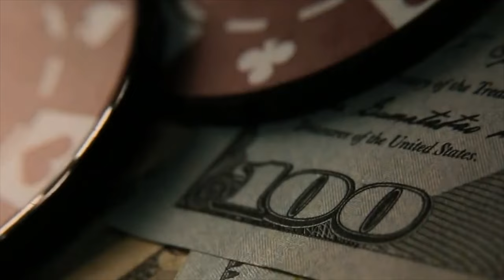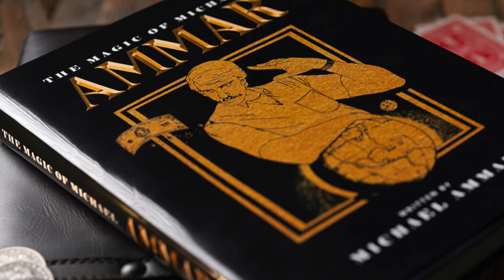Quick!! Win $500 Worth of Magic!!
Podcast

Free Courses